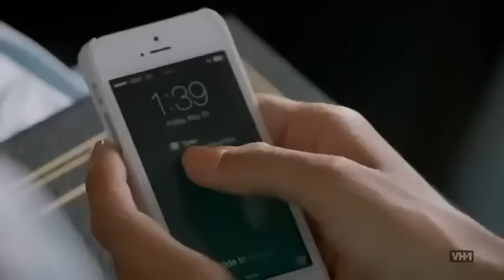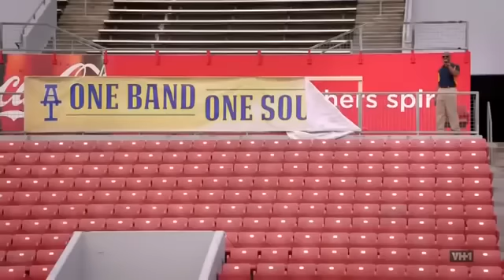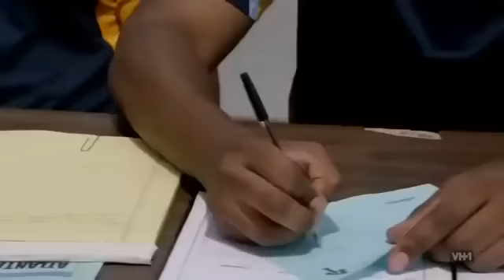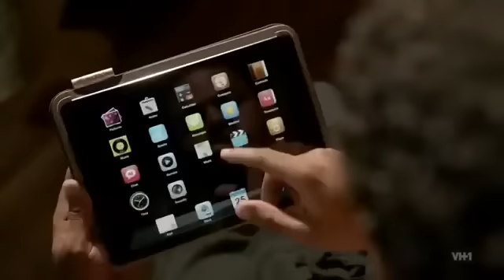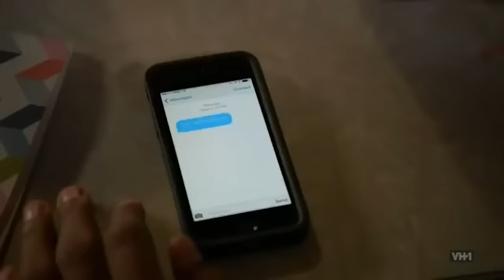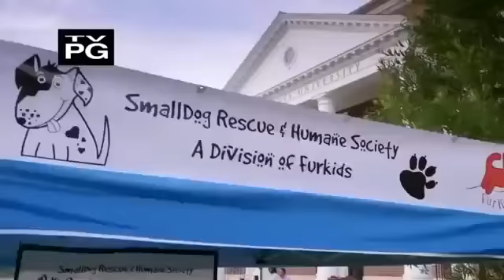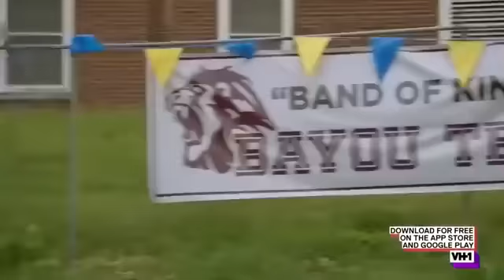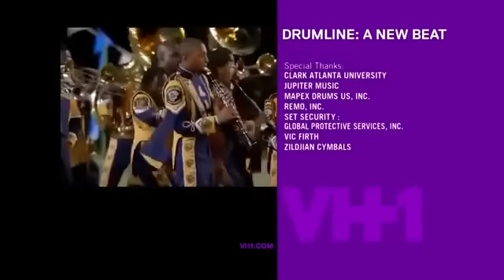purple hearts full movie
latest love movie to watch and enjoy